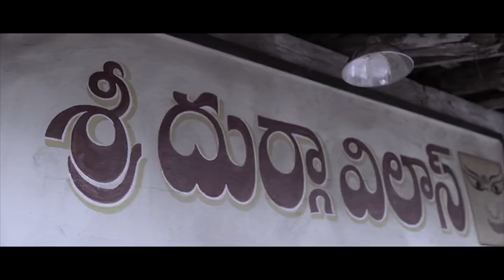నాగురించి ఏంవిన్నావ్? ఏం వినలేదే ఎవరునువ్వు.. || Maa Cinemalu